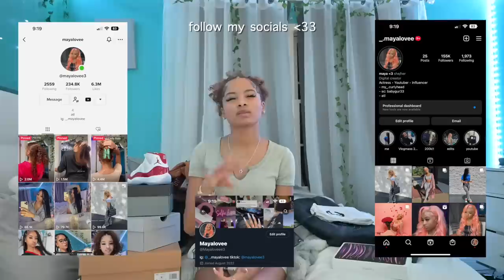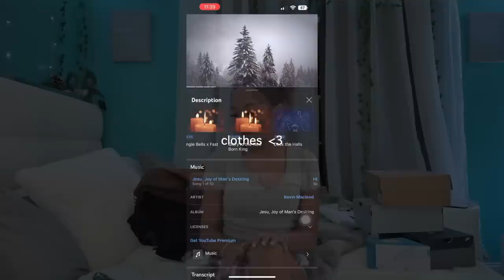What I Got For Christmas 2022 || Vlogmas Day 25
We are going to be dropping our 1st video on that channel this week💫

💫Sign up for my weekly Newsletter below! It is a way for us to connect to each other. We are going to you a special newsletter every week💕

My mom and I are preparing for a new video for you!  📈 How to Start/Grow Your YouTube Channel📈 ❣️We have made a survey asking you questions about your YouTube journey. We would love for you to fill this form out! So we can learn more about what you need help with getting your YouTube Channel started or help growing it. We want to make sure we cover as much as we can in our upcoming YouTube Growth Video for you! We are going to be reading each and everyone of the responses! Thank you for taking time to fill it out✨ ✨

Maya Love
863 Flat Shoals Rd. Suite 387

❓FAQ ❓
Height: 5’5
Weight: 128
Ethnicity: African American/ Middle Eastern, Palestinian